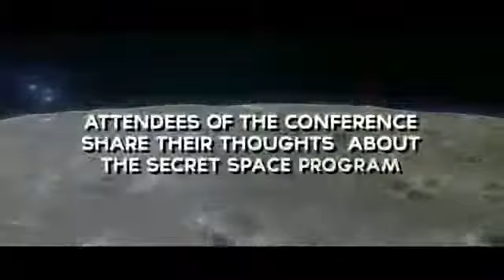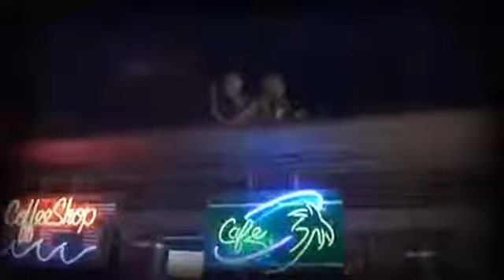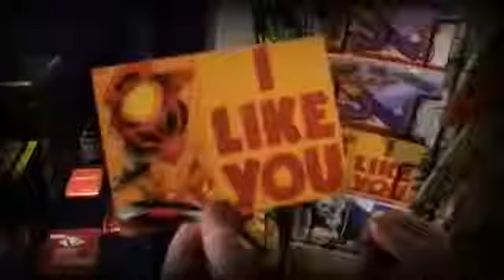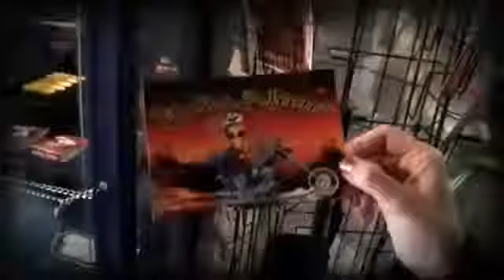[HD] The Secret Space Program Full Documentary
Full documentary on the history of the hidden US space program. UFOs and Alien contact? It would certainly seem. So posits this documentary. The glory days of NASA are over! today the military.

The Origins Of The Secret Space Program - Peter Levenda is an author who focuses primarily on occult history.Here he talks about the Secret Space Program or The Alternative Space Program being.

ʬ The Secret Space Program Full Documentary - In this documentary the authors discuss the secret space program, what it is, who is behind it and why? Is there . In this documentary the authors..